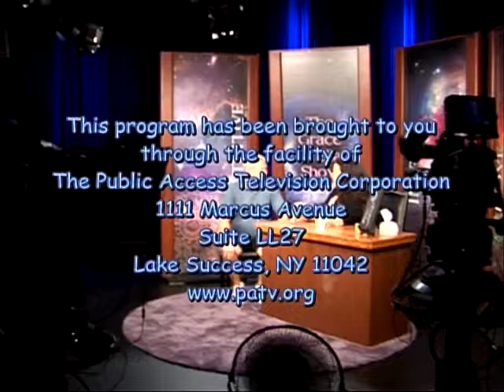GraceGrella 782Part2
In this episode #782 of "The Grace Grella Show" guest Bob Manning receives positive 411 from intuitive host Grace Grella.